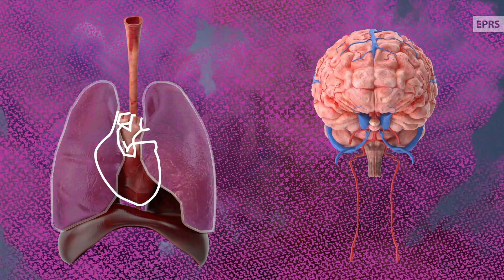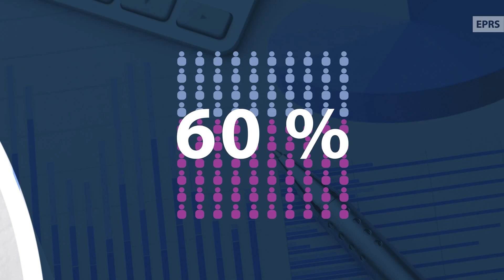New rules for better air quality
🏭 Air pollution is a serious issue with tangible negative effects on health, the environment, economies and societies. The EU has developed a policy on air quality to help Member States reduce air polluting emissions. Although emissions have been falling for the past two decades, exceedances for certain harmful pollutants are still widespread and persistent. The Commission proposed a revision of the EU Ambient Air Quality Directives as part of a 'zero pollution' package.

🔎 Dig deeper into the revision of the EU Ambient Air Quality Directives with our briefing

00:00 The impacts of air pollution
00:38 Today's rules
00:53 Revised rules
01:50 Read more ...